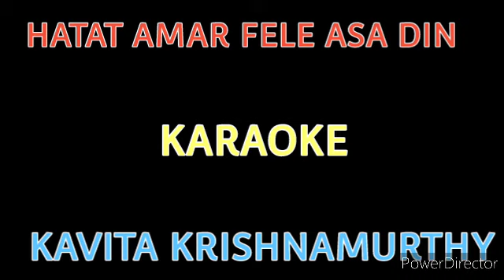HATAT AMAR FELE ASA DIN!!KARAOKE!!6267303758!!SURER AKASHE!! KAVITA KRISHNAMURTHY!!